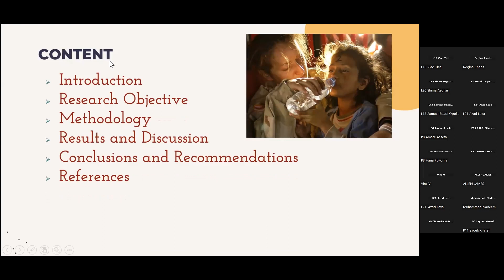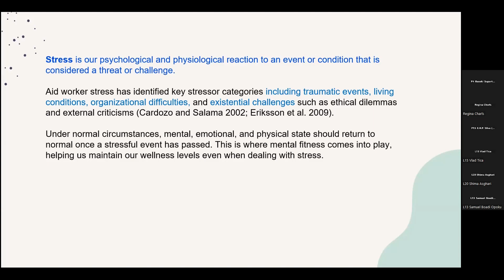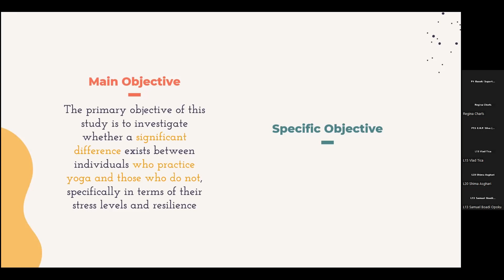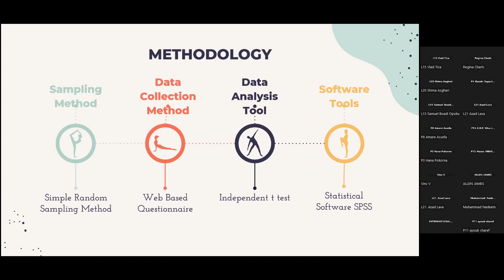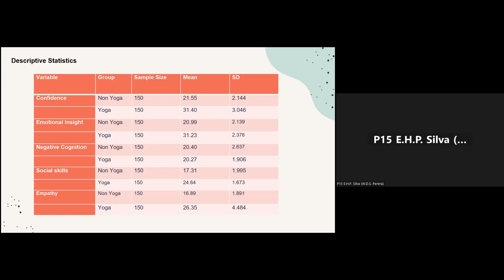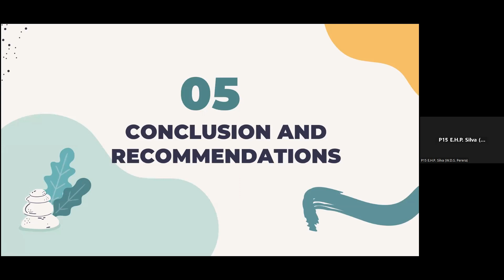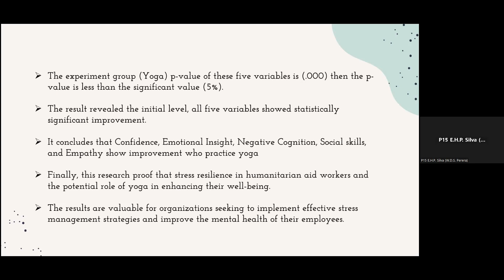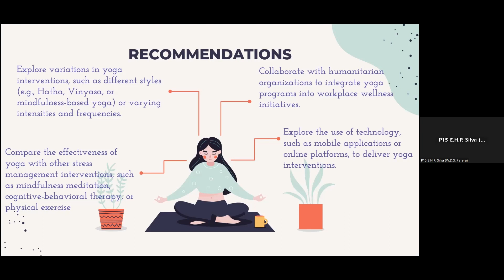RESEARCH PLUS - Comparing the Impact of Yoga on Stress Resilience in Humanitarian Aid Workers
Article Title: A Comparative Study The Impact Of Yoga Practice On Stress
Resilience In Humanitarian Aid Employees

In this video, we are delighted to share the presentation of groundbreaking research titled "A Comparative Study The Impact Of Yoga Practice On Stress Resilience In Humanitarian Aid Employees" which was featured at the World Chinese Medicine, Yoga & Mental Health Congress (WCMYMHC - 24)

This prestigious event took place virtually on the 11th January 2024 and was expertly organized by the (RPLUS) Conference team.

Presenter Details:
Speaker: Srimal Perera
Sabaragamuwa University of Sri Lanka

Organized by:
Research Plus (RPLUS)

We extend our sincere gratitude to Srimal Perera for sharing valuable
insights on this critical topic.

Thank you for joining us on this intellectual journey!